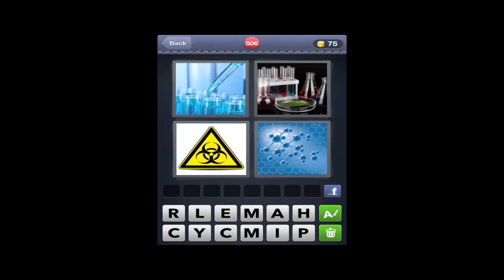What's The Word- 4 Pics 1 Word level-506